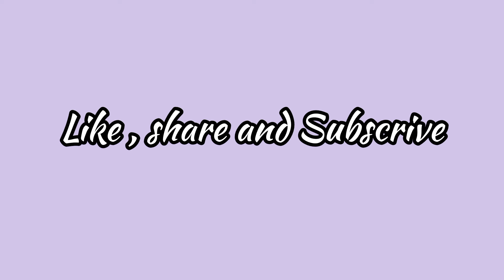Purab Aur Pashchim Cast Then Vs Now.